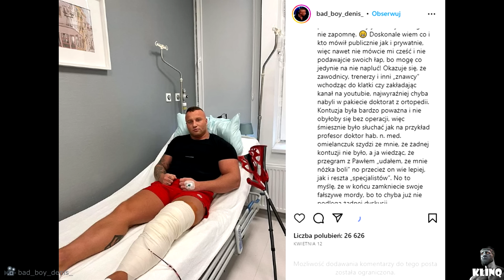FILIPEK PRZEGRYWA PRZEZ TKO | DENIS ZAŁĘCKI WRACA (WHINDERSSON NUNES, TYBORI)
Muzyka: NoTime